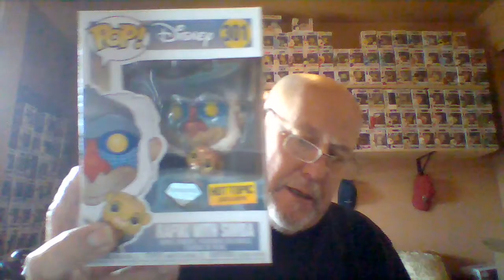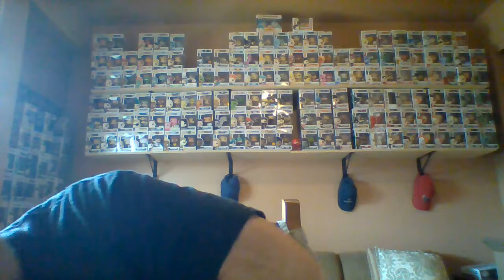ToyUsa2011 #2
Prices for video #1